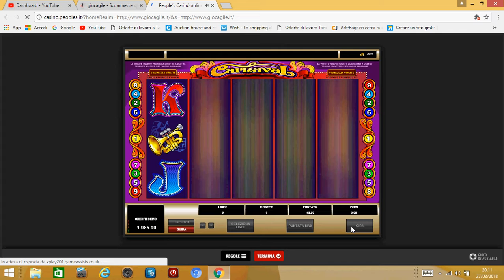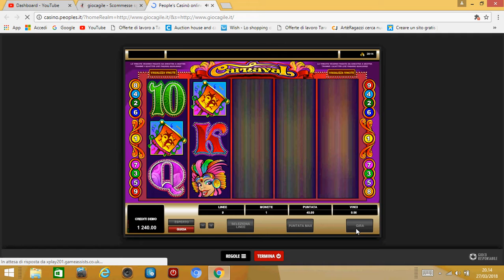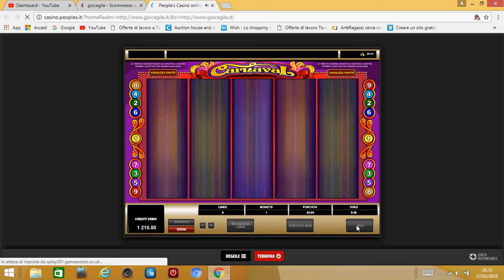slot carnival perdere 800 euro